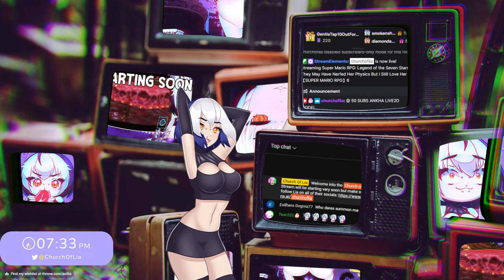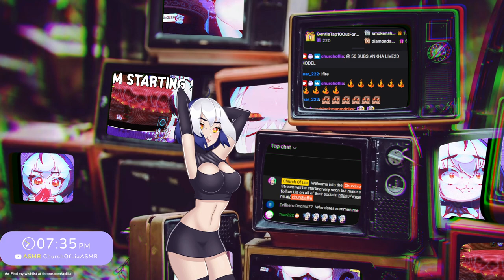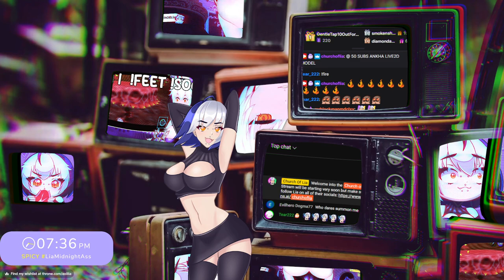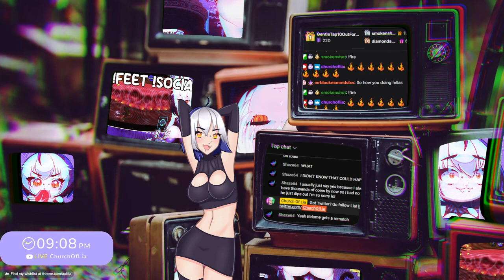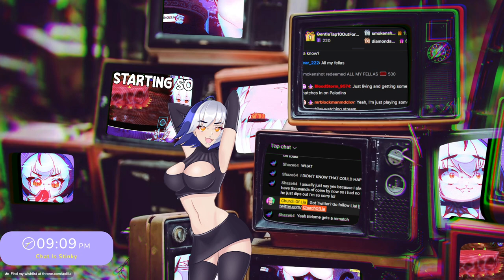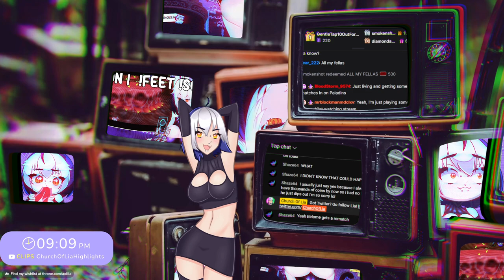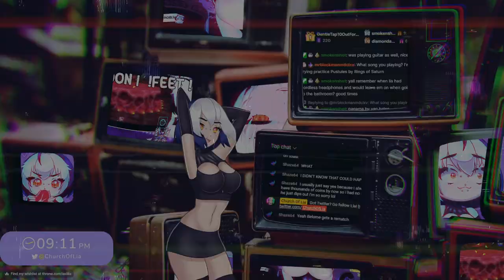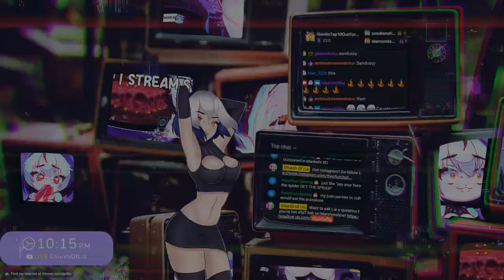It Was Nintendo's Idea Not Mine ✦ SUPER MARIO RPG ✦ [ VOD 6 ]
【 TAGS + EMAIL 】
✦ Gen: churchoflia ✦
✦ Art: ChurchofLiart ✦
✦ Spicy Art: LiaMidnightAss ✦

【 CREDITS】
✦ ママ  : @churchoflia  | パパ：@churchoflia

STARTING SOON: 0:00-4:32
JUST CHATTING: 4:32-20:50
SUPER MARIO RPG: 20:50-4:27:25

Super Mario RPG: Legend of the Seven Stars[a] is a role-playing video game developed by Square and published by Nintendo for the Super Nintendo Entertainment System (SNES) in 1996.[b] It was the final Mario game published for the SNES. The game was directed by Chihiro Fujioka and Yoshihiko Maekawa, produced by Shigeru Miyamoto, and scored by Yoko Shimomura.

Super Mario RPG's story focuses on Mario and his friends as they seek to defeat the Smithy Gang, who have crashed into their world and scattered the seven star pieces of Star Road. It is the first RPG in the Mario franchise, drawing from major elements of Square's RPG franchises such as Final Fantasy. The main form of fighting enemies is turn-based combat with a party of up to three characters. It is also the first game in the Mario franchise to have gameplay within an isometric 3D environment, allowing for a new variety of the exploration and platforming elements reminiscent of the Super Mario series.

Super Mario RPG was critically acclaimed, and particularly praised for its humor and 3D-rendered graphics. It was the inspiration for Nintendo's other role-playing series, Paper Mario and Mario & Luigi, and both are spiritual successors which retain some gameplay elements.

The game was released on the Wii Virtual Console service in 2008, marking its debut in Europe and Australia, and later for the Wii U's Virtual Console in 2015. It was also included with the Super NES Classic Edition in 2017.

A remake developed by ArtePiazza for the Nintendo Switch was released worldwide on November 17, 2023, and received positive reviews from critics.